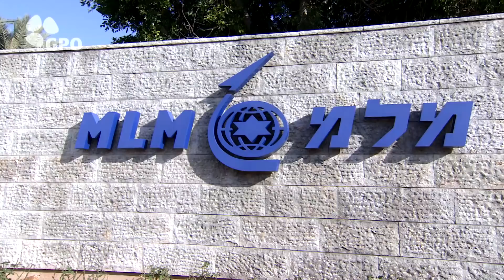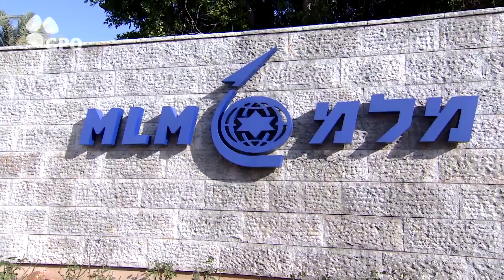PM Netanyahu at the Israel Aerospace Industries (IAI) MLM Division plant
ראש הממשלה ושר הביטחון בנימין נתניהו סייר במפעל מל"מ של התעשייה האווירית המפתחת ומייצרת את טילי החץ, בהמשך לניסוי שיגור טיל החץ 3 שהסתיים הבוקר בהצלחה.

Prime Minister and Defense Minister Benjamin Netanyahu,  toured the Israel Aerospace Industries (IAI) MLM Division plant, where the Arrow missiles are being developed and produced, in Be'er Yaakov, following this morning's successful Arrow 3 test launch.

וידאו: רועי אברהם, לע"מ
סאונד: ניר שרף, לע"מ